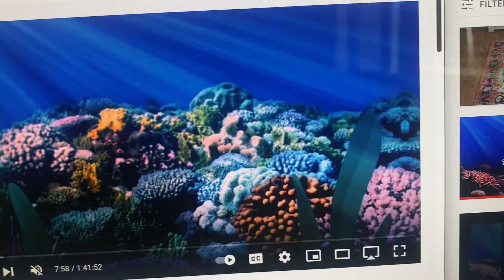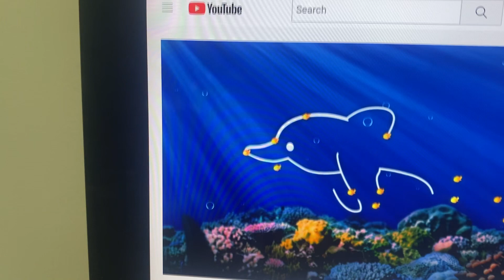Scuba Dots Ep 02